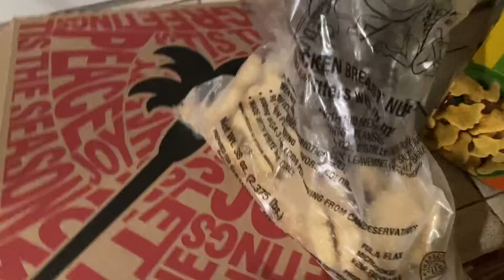Dino Nuggets & Last Day of Finals | VLOGMAS DAY 6 🎁🧣